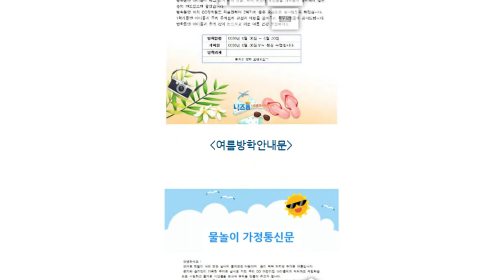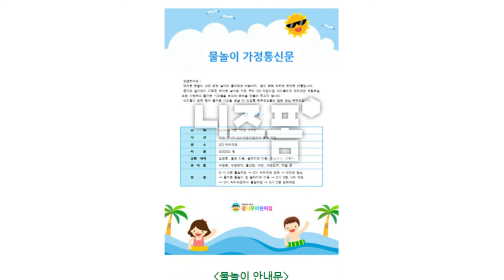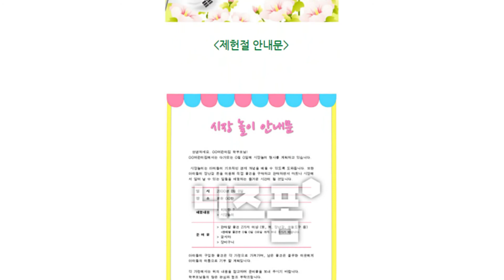어린이집 여름 가정통신문 모음!! 여름방학안내문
[니즈폼] 어린이집 8월 가정통신문 바로가기